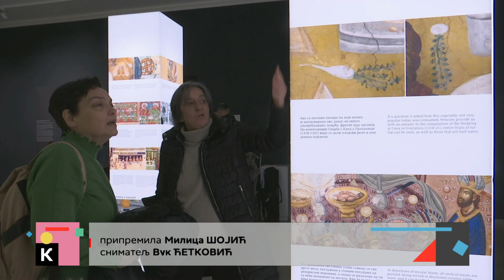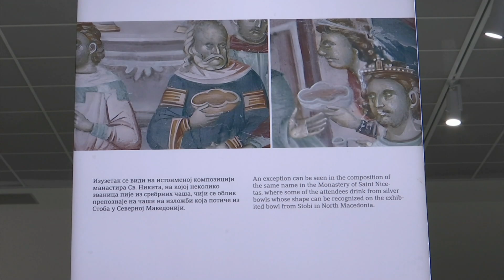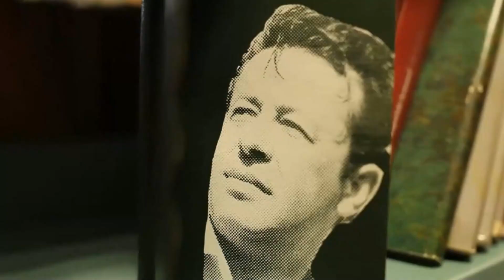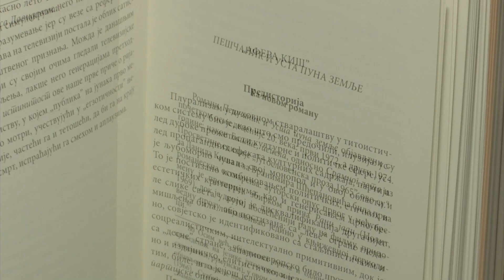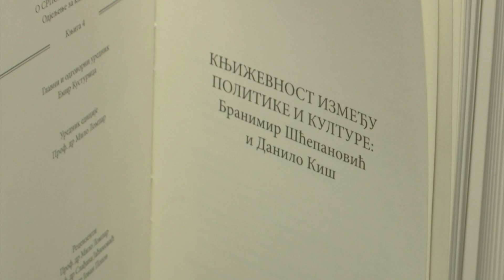Kulturni dnevnik (8.12.2023.)